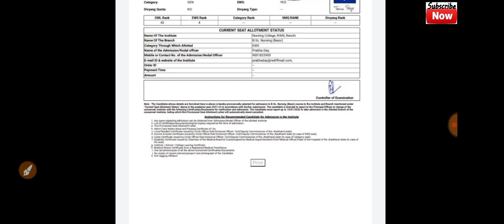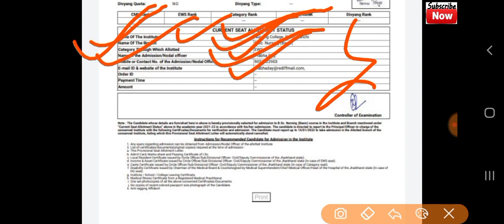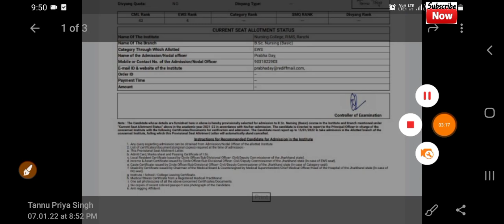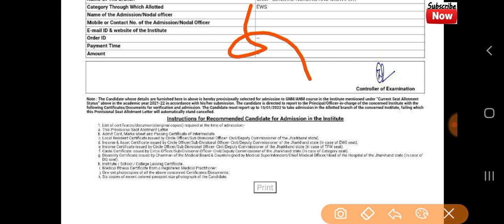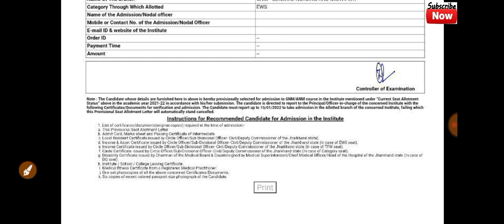Jharkhand Nursing (ANM/GNM) 1st Round Counselling Admission Kaise Karaye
Jharkhand Nursing (ANM/GNM) 1st Round Counselling Seat Allotment Letter Kab Aayega

Jharkhand Nursing (ANM/ GNM) Cut off 2021 || क्या AMN/GNM Govt Nursing College मिलेगा

Jharkhand Nursing (ANM/ GNM) Admission 2021 || Jharkhand Nursing Form 2021 Released

your queries-
ANM GNM Nursing Date Extended 2021
ANM GNM Nursing Government College kisko milega
ANM GNM Nursing cut off marks kya rahega
ANM nursing Government College milega
GNM Nursing cut off marks 2021 admission
how to download ANM GNM Nursing Result 2021
Jharkhand nursing ANM GNM exam date notice released
Jharkhand nursing ANM GNM form 2021 released
how to download Jharkhand ANM GNM notification 2021
how to apply Jharkhand ANM GNM form 2021
Jharkhand nursing form 2021 kab aaega
Jharkhand nursing ANM GNM form kab aaega
Jharkhand nursing ANM GNM form 2021 kab aaega
nursing ANM GNM 2021
Jharkhand nursing
Jharkhand nursing ANM GNM form
Jharkhand nursing ANM GNM form official notice 2021
Jceceb,2021
nursing form jharkhand
thetmexam
by Shambhu sir
Jharkhand nursing 2020 question paper,l
Jharkhand nursing ANM 2021,Jharkhand nursing GNM 2021
Jharkhand nursing GNM form kab aaega
Jharkhand Paramedical Admission 2021
Jharkhand Paramedical Form 2021 Kab Ayega
paramedical_2021
jharkhand paramedical 2021 Syllabus
how to check answer key for paramedical entrance exam
Jharkhand paramedical entrance exam answer key check kaise
how to check answer key for Jharkhand paramedical entrance exam 2020
Jharkhand paramedical entrance exam 2020 ka answer key kaise check Karen
Jharkhand paramedical answer key kab jari hoga
Jharkhand paramedical answer ki kaise dekhen
Jharkhand paramedical answer key ki step by step jankari
Jharkhand paramedical answer key
paramedical answer key download
how to download paramedical answer key

PHYSICS FOR B.Sc NURSING ENTRANCE EXAM 2020 Hduwbf

Jharkhand paramedical 2021,Jharkhand paramedical form kab aaega,paramedical form date 2021,Jharkhand paramedical form date 2021,Jharkhand paramedical form,Jharkhand paramedical exam date 2021,Jharkhand paramedical syllabus,Jharkhand paramedical syllabus in hindi